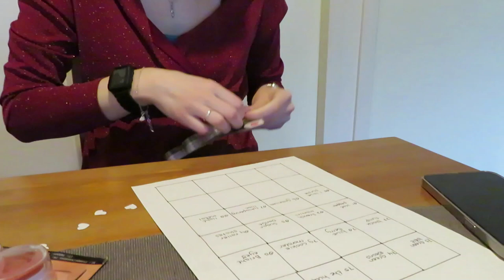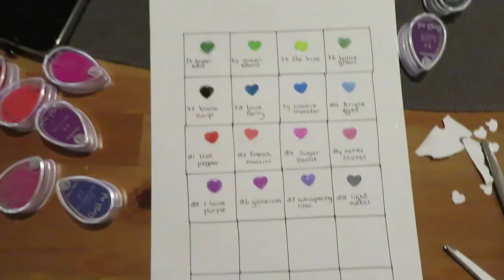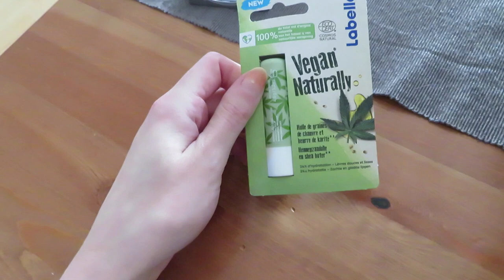Vlog 328 Handdoek verhangen en stempelkussens compleet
In deze vlog verhing ik de handdok in de douche en kreeg ik mijn stempelkussens compleet.